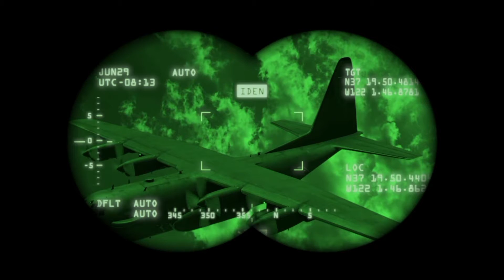ताजमहल के ऊपर से कोई भी जहाज क्यों नही उड़ सकता | No Fly Zone | Places Where Planes Can Not Fly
दोस्तो क्या कारण है कि ताजमहल के ऊपर से हवाई जहाज नही उड़ते। किसी भी हवाई जहाज को ताजमहल के ऊपर से उड़ने की इजाजत नही है। ये नो फ्लाई जोन क्या होता है। इन सबके लिये वीडियो जरूर देखें।

Friends, what is the reason that airplanes do not fly over the Taj Mahal.  No airplane is allowed to fly over the Taj Mahal.  What is this no fly zone?  Must watch video for all this

area 51, taj mahal, tajmahal, Kennedy Space Center, NASA, Machu Picchu, Buckingham Palace, Washington, D.C., Tibet- Himalaya, Pacific Ocean, Antarctica, North- Pole, no fly zones in the world, The No-Fly Zones, No-Fly Zones and Restricted Airspaces, Restricted Airspaces